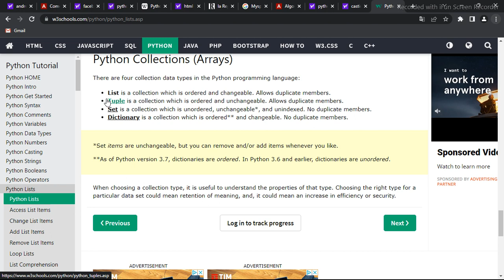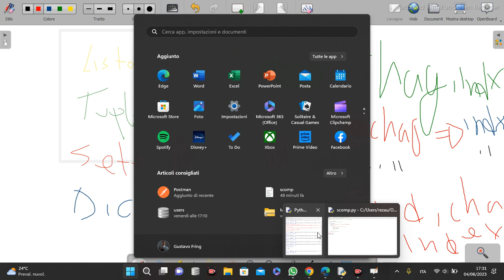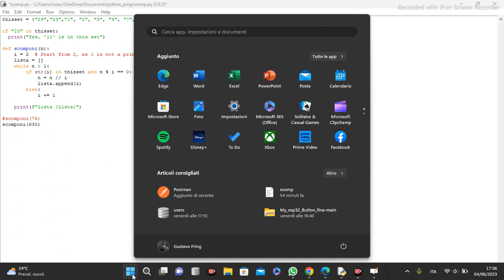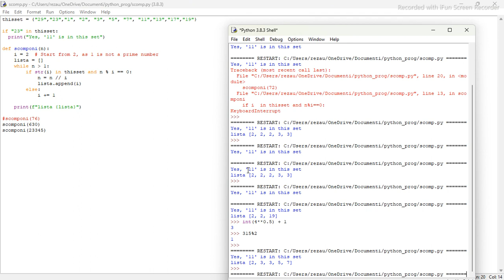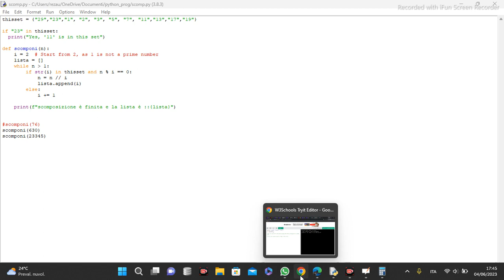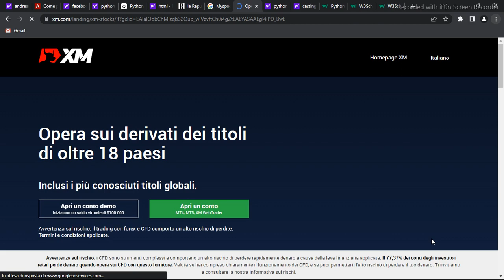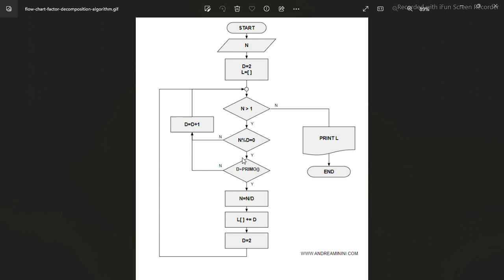Python per Fattorizzazione in numero primi